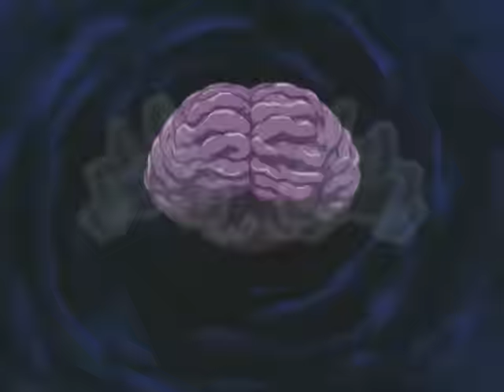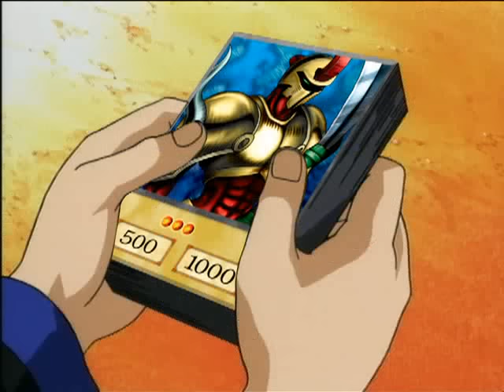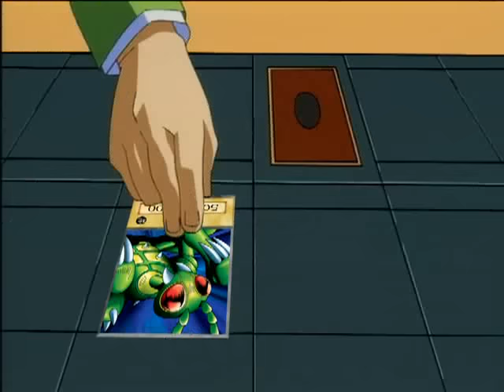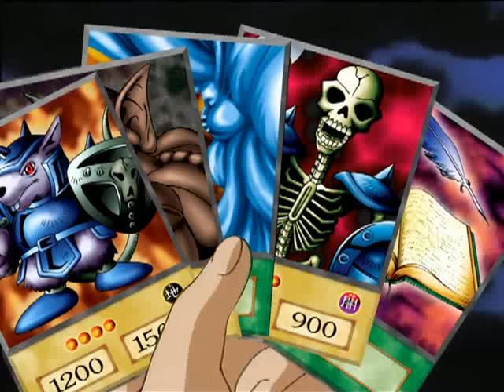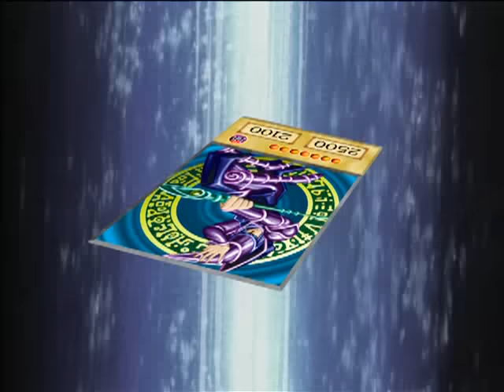Yu-Gi-Oh! Duel Monsters - Season 1, Episode 2 - O Grande Desafio (Português)